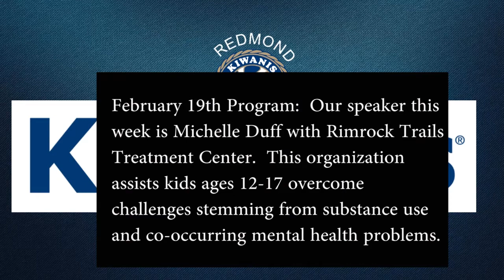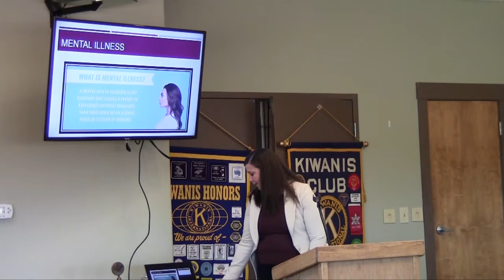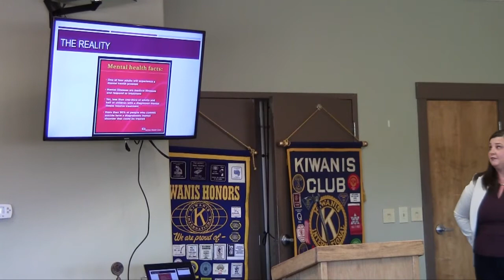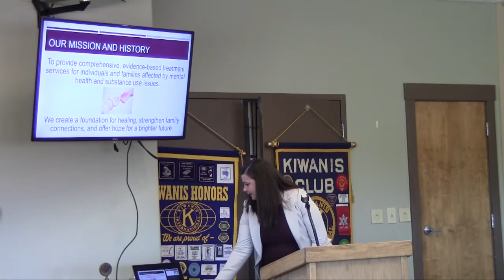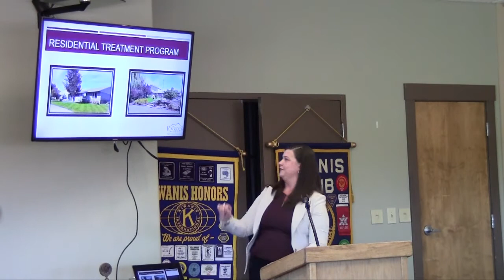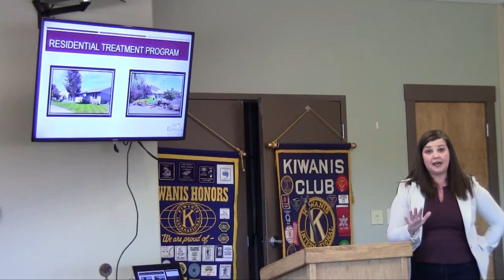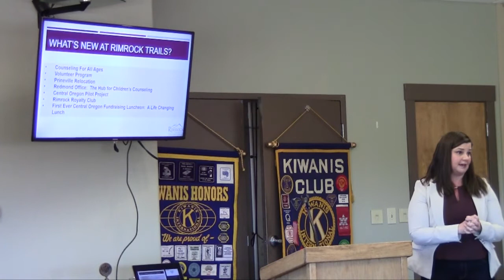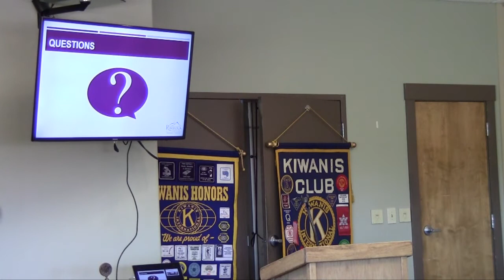Rimrock Trails, with Michelle Duff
February 19th Program: Our speaker this week is (Drum Roll)….Michelle Duff with Rimrock Trails Treatment Center.  This organization assists kids ages 12-17 overcome challenges stemming from substance use and co-occurring mental health problems.  Their headquarters are in Prineville but they serve the tri-county region.  Michelle will provide an update on the progress this organization is making, along with any new developments.